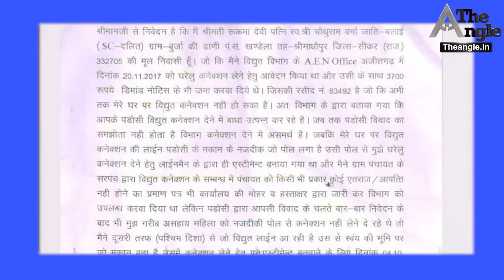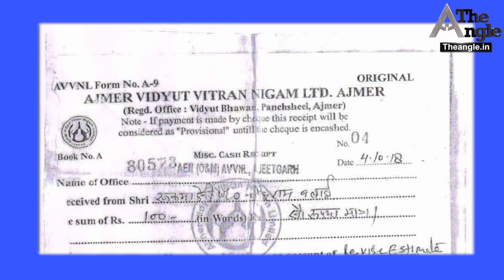सरकार तक पहुंचेगी आपकी आवाज